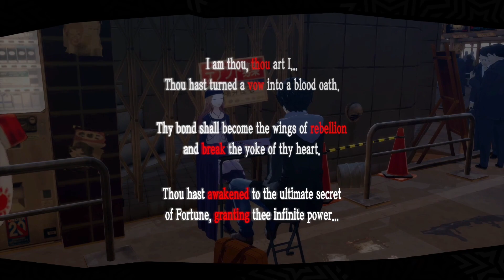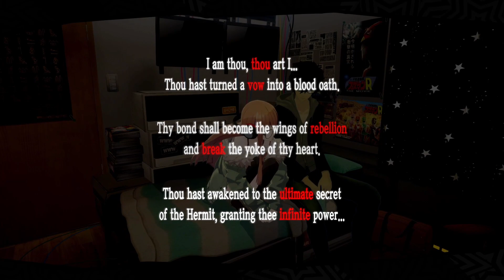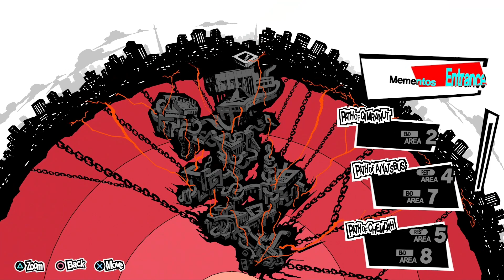My Friends True Strength - Persona 5 Royal (Part 57)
Heyooooo Ladies and Gentlemen and that technical rainbow in between. If you have any games you want to see me play leave it in the comments and I might just play your suggestion, ill see y'all in the next video Byeeeee.